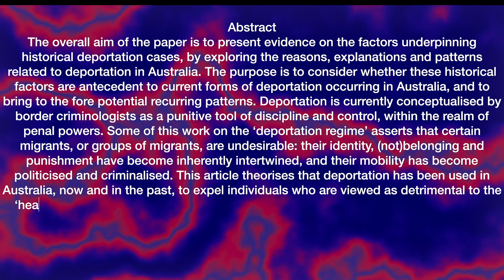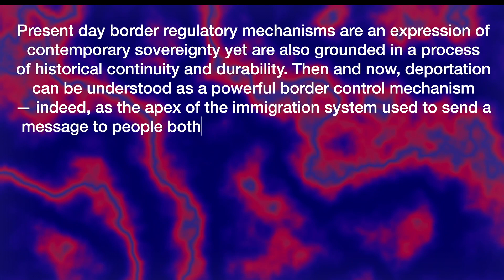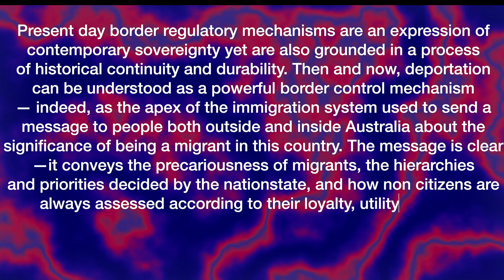“Historicising Australian Deportation of ’Suspect’ and ’Undesirable’ Migrant Communities”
Marmo, M., Smith, E. and Varnava, A. (2023)

International Journal for Crime, Justice and Social Democracy, 12(1), pp. 1-16. doi: 10.5204/ijcjsd.2740.

OPEN ACCESS

Abstract
The overall aim of the paper is to present evidence on the factors underpinning historical deportation cases, by exploring the reasons, explanations and patterns related to deportation in Australia. The purpose is to consider whether these historical factors are antecedent to current forms of deportation occurring in Australia, and to bring to the fore potential recurring patterns. Deportation is currently conceptualised by border criminologists as a punitive tool of discipline and control, within the realm of penal powers. Some of this work on the ‘deportation regime’ asserts that certain migrants, or groups of migrants, are undesirable: their identity, (not)belonging and punishment have become inherently intertwined, and their mobility has become politicised and criminalised. This article theorises that deportation has been used in Australia, now and in the past, to expel individuals who are viewed as detrimental to the ‘health’ of the host society. The ‘deportation categories’ demonstrate that migrants’ desirability has historically been a temporary condition, shifting over time in line with the state’s requirements. They also demonstrate the historical regime of criminalisation of undesirable others enacted through Australia’s border control regime.
Present day border regulatory mechanisms are an expression of contemporary sovereignty yet are also grounded in a process
of historical continuity and durability. Then and now, deportation can be understood as a powerful border control mechanism
— indeed, as the apex of the immigration system used to send a message to people both outside and inside Australia about the
significance of being a migrant in this country. The message is clear—it conveys the precariousness of migrants, the hierarchies
and priorities decided by the nationstate, and how non citizens are always assessed according to their loyalty, utility, function
and role in society via a selective process of inclusion and exclusion